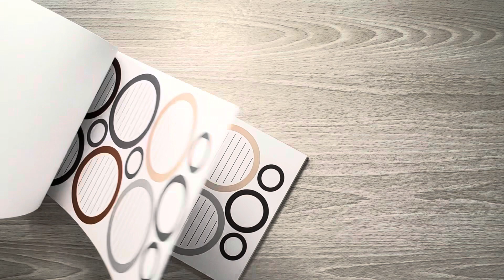Quick Sticker Book Flip Through - NEUTRAL SHAPES by Mojo-jojo Plans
mojojojoplans stickerbook quickflip In this video I do a quick flip through of Mojo-jojo Plans NEUTRAL SHAPES Sticker Book. No narration at all. Great if someone is selling a copy and you just want a quick view to know whether or not you'd like to purchase it. This is an older sticker book. This is not a newly released sticker book.

MY LINKS:

Etsy Shop

Signo white gel pen

Slice it tool

Signo 8 pack gel pens

EK Tools Retractable knife and blades

iBayam Journaling Planner Pens

Needlepoint Clay Tool

Areart Dual Brush Pens

Tombo Correction Tape

Tombo Permanent Adhesive

Fetch - Come save money on Fetch with me! Sign up w/ code QU44Y & get 100 pts See you there!

Clever Organizing Solutions Link:
- Save 10% when using my link to shop